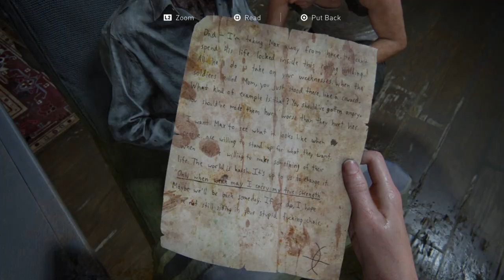The Last of Us 2 | Pt 12